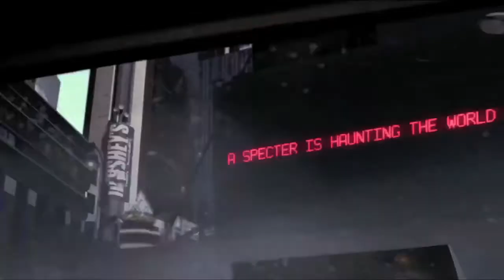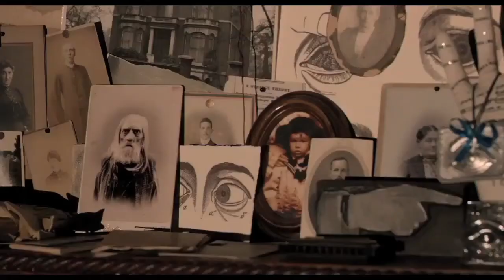Review Show 3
This week the Forty Third Minute Review Show will discuss Cosmopolis, Abraham Lincoln Vampire Hunter, Red Lights, The Pact and A Fantastic Fear of Everything. Make sure to check it out before you head to cinema this week.